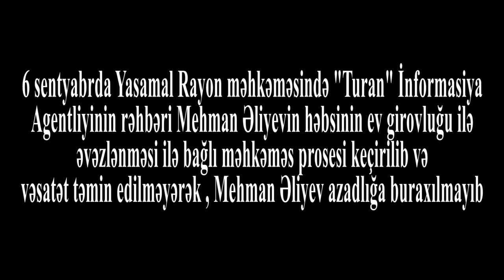"Azərbaycan hakimyyəti öz represiya siyasətini davam etdirir"-Arif Hacılı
Bu gün  Mehman Əliyevin Yasamal rayon məhkəməsində ev dustaqlığına buraxılması ilə bağlı verdiyi vəsadətə baxılıb lakin hakim vəsadəti təmin etməyib